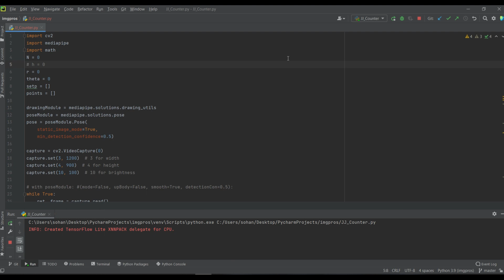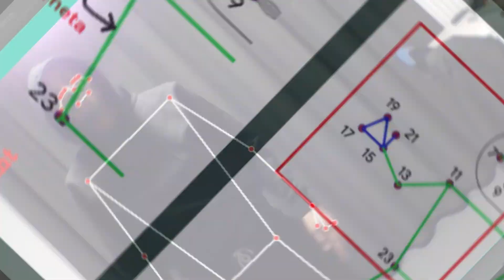Jumping-Jack Counter an Application of Computer Vision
Using pose module from mediapipe library, an application to count the number of jumps during the jumping jack exercise has been built and demonstrated in this video.
The code is simple and short and it is available on GitHub